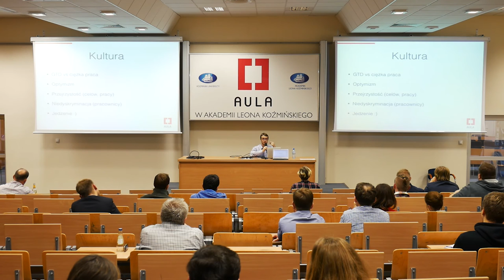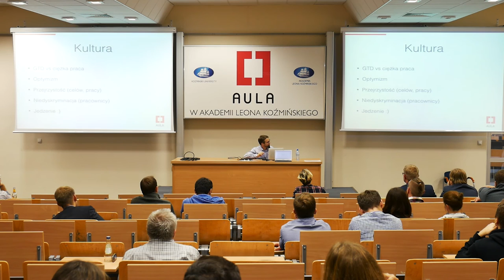Aula # 143 Co startup wiedzieć powinien? - Łukasz Banach (Codility)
Łukasz Banach (Codility) - "Kulturowy jet-lag czyli… zarządzanie produktem w międzynarodowej firmie IT"